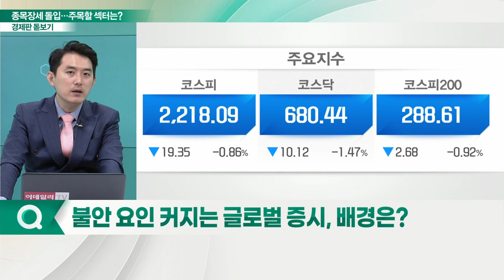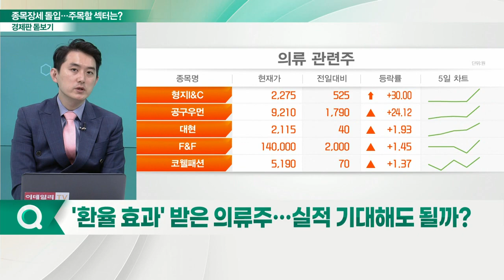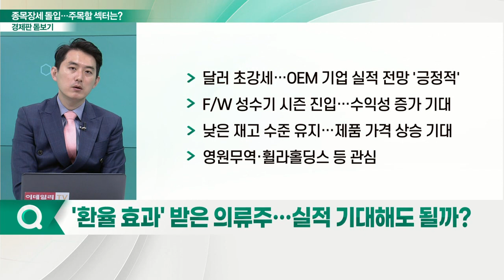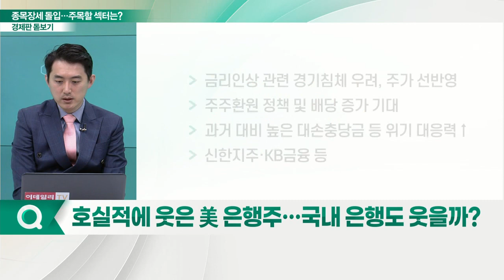강해진 경계심에 종목장세 돌입... 주목할 섹터는?_경제판 돋보기 (20221021)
Q. 부채비율 높은 기업 늘어… 주의할 점은?
Q. 불안요인 커지는 글로벌 증시, 배경은?
Q. 현대차·기아 대규모 충당금 반영… 목표가는 하향?
Q. '환율 효과' 받은 의류주… 실적 기대해도 될까?
Q. 호실적에 웃은 美은행주… 국내 은행도 웃을까?